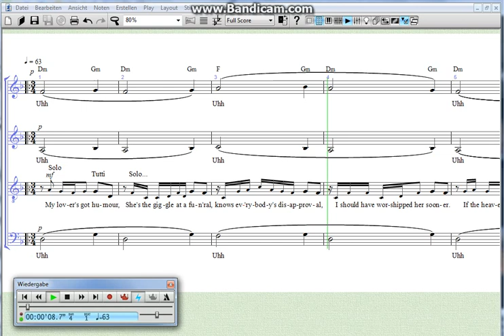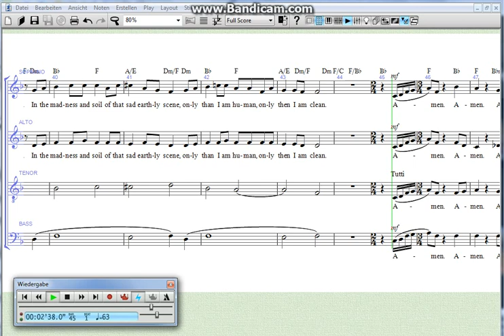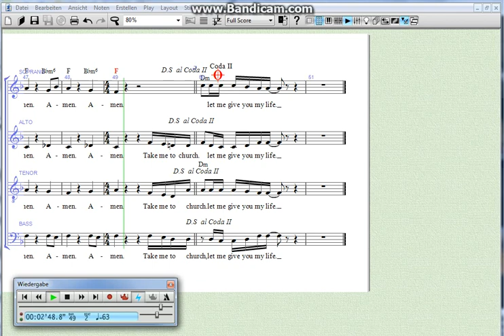Take me to church - Chorstimme: Alt - Arr.: M.Wilhelm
Hinweis: Das Programm spielt die Partitur ohne Dal Segno und Coda!

Altstimme  zum Song: Take me to church

Künstler:  Andrew Hozier-Byrne

Arrangement für Chor: M.Wilhelm